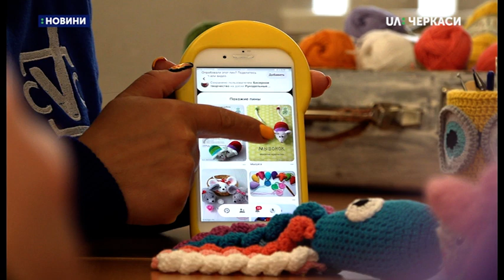Іграшки для онкохворих дітей створюють черкаські волонтерки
Іграшки для онкохворих дітей створюють черкаські волонтерки. В’яжуть їх по середах і суботах, коли збираються разом за чашкою чаю. Зі слів координаторки доброчинного проекту Ксенії Лози, половину віддарують пацієнтам онкодиспансеру, решту продають, а виручені гроші перераховують їхнім родинам на лікування. Докладніше Ольга Котляр.